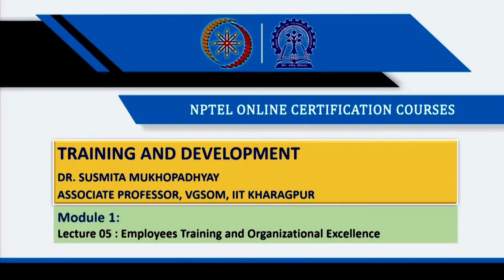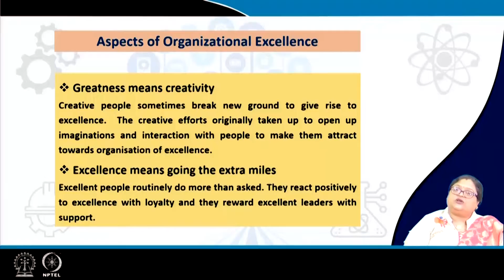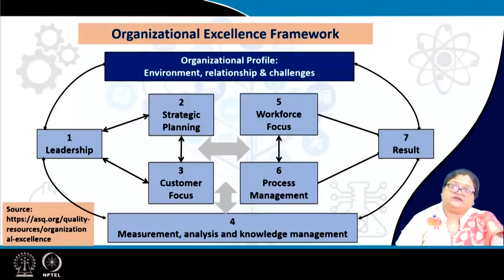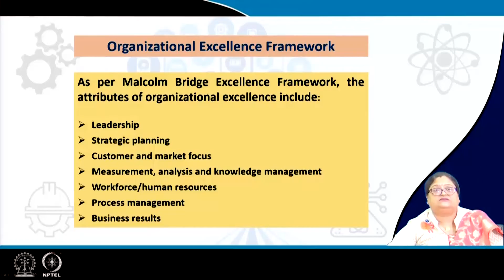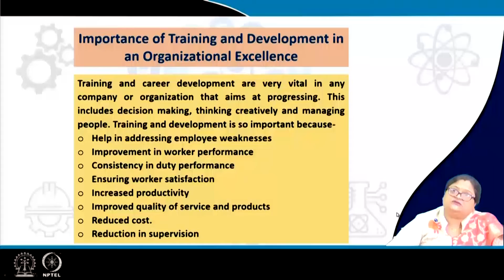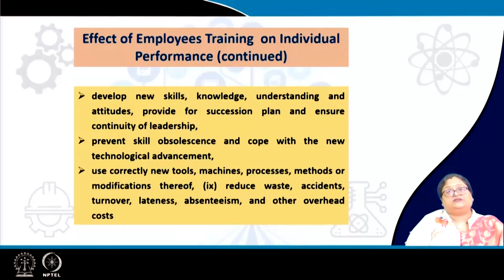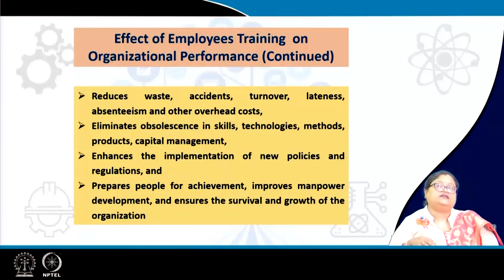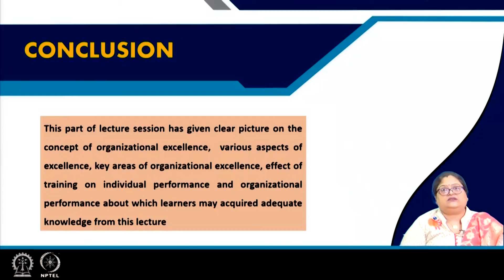Lecture 05 : Employees Training and Organizational Excellence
Concepts Covered :
Various issues employees training and organizational excellency